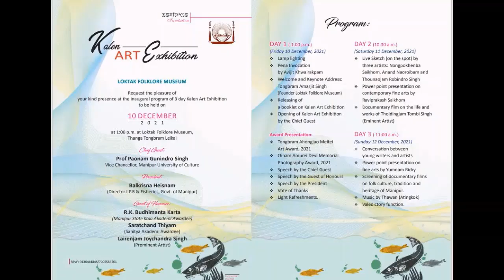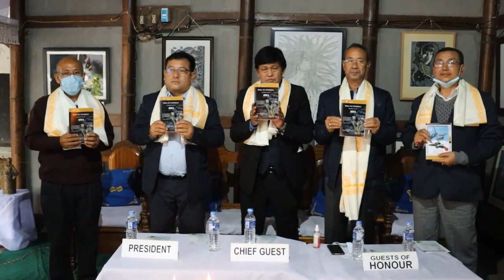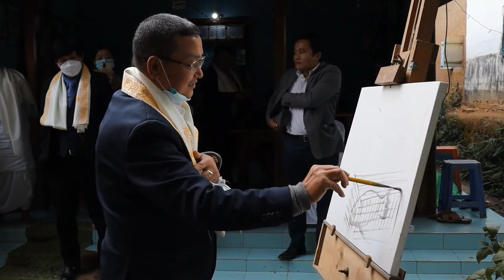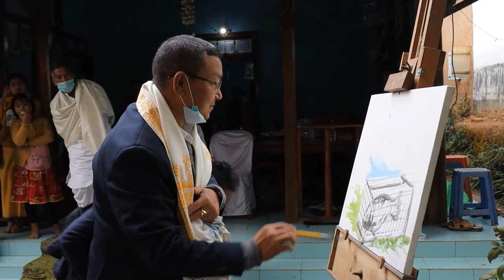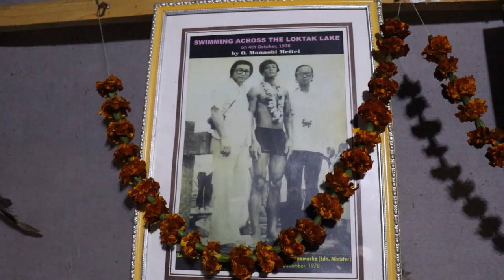Kalen Art Exhibition 2021 Inaugural Day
About Kalen Art Exhibition

Manipur is known for its rich culture and tradition. The people are blessed with talents. Over the last few decades, we have witness many young artists mushrooming and excelling in the field of fine arts taking a global stage through their art works. Many art lovers, art professionals and art organizations have been taking their part in organizing many art exhibitions and workshops across the state encouraging the artists with awards and honours. We are blessed to have a premier art institution like Imphal Art College grooming our young minds of creative art.  In fact, we are indebted to the pioneer artists of the state who struggled throughout their life and made remarkable contributions in the making of a magnificent history of art in Manipur. It is also quite encouraging for the present generation especially for art lovers that Manipur University has opened the Department of Fine Arts.

Every year, 18 May is celebrated as International Museum Day across the globe by International Council of Museums (I.C.O.M). Museum as we know is the soul of human civilization and we cannot simply abandon the things of the past. Archiving the rich artifacts, the material culture, the traditional knowledge and wisdom is of profound importance to make life worthwhile and move on with the endless cycle of the cosmos. Loktak Folklore Museum had planned to host the Kalen Art Exhibition on 18 May, 2021 in connection with International Museum Day. However, due to the covid pandemic it has to be postponed indefinitely. Despite the prevailing uncertainty of life due to the onslaught of covid pandemic, the enthusiasm that the young artist felt about the exhibition cannot be deterred by the pandemic. Despite the hardships we faced, young and vibrant artist have decided to organize the Kalen Art Exhibition from 10 December to 19 December, 2021 maintaining the covid appropriate behavior and maintaining the S.O.P.

‘Kalen’ is the Manipuri month where the sylvan deities ( Umang Lai) residing across the state are worshipped and people seek blessings. It is the season in which nature blooms with flowers and bears fruits abundantly and monsoon showers, giving the elixir of life. Lai Haraoba as we know is the sacred festival of the Manipuris which is deeply rooted in our gene and culture. ‘Lai Yekpa’ is also deeply connected with the spiritual world. And art itself is the creation of life and revitalization of the soul through the medium of colours. Art heals and art connects. With this background in mind, Kalen Art Exhibition is focused to inspire especially the youth, the future pillars to emerge and explore the bountiful cultural heritage of the state and make them feel the significance of Loktak Lake, the cradle of life; the natural environment and how art can connect with the past, present and future. Since its inception in 2016, Loktak Folklore Museum dreamed of hosting an art event. And the long cherished dream and time capsule is going to be opened with all the love, support and encouragements from the artists’ community of the state. Time has come for us to see things beyond our own world of belief and social systems. We have many budding talented young artists in the state and happy to see them doing amazing art works. The need of the hour is to encourage them, give our support and applaud for their tireless efforts. I’m very much hopeful that many young artists of the state would create new history of art and showcase the talent of the people of Manipur at the global platforms.

Grateful Acknowledgement

I cannot thank enough to Prof Thoidingjam Tombi Singh, eminent artist for his love, support, ideas and inspiration. And I’m deeply indebted to Prof Paonam Gunindro Singh, Vice Chancellor, Manipur University of Culture; Balkrisna Heisnam, Director, I.P.R & Fisheries Government of Manipur; R.K. Budhimanta Karta, Manipur State Kala Akademi Awardee; Saratchand Thiyam, Sahitya Akademi Awardee; Lairenjam Joychandra a prominent artist and Prof S. Pranam Singh, eminent artist and H.O.D of Visual Arts, Banaras Hindus University for the motivation and encouragement.

Tongbram Amarjit Singh
Founder
Loktak Folklore Museum